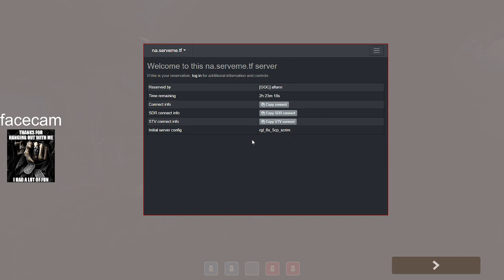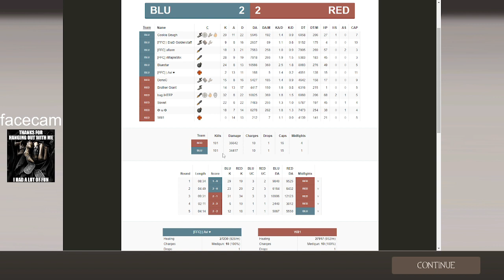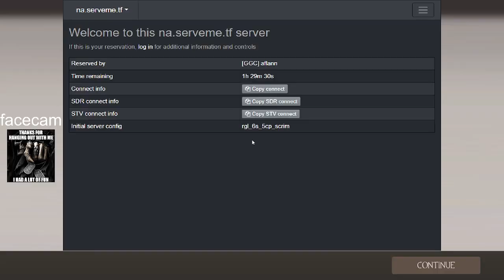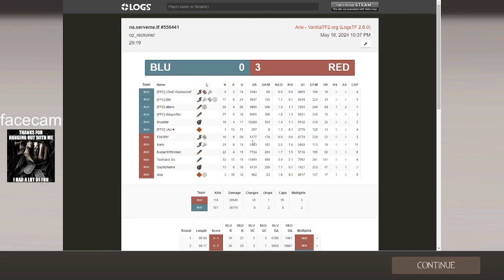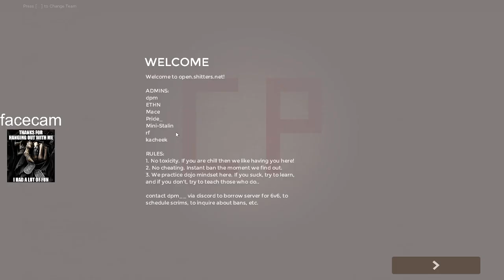scrim time | Newcomer roamer pov !discord